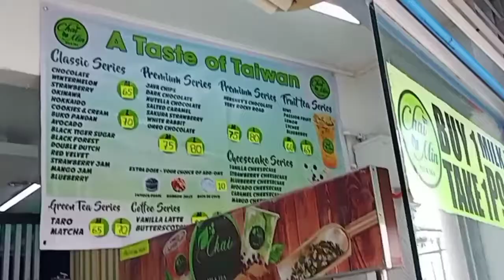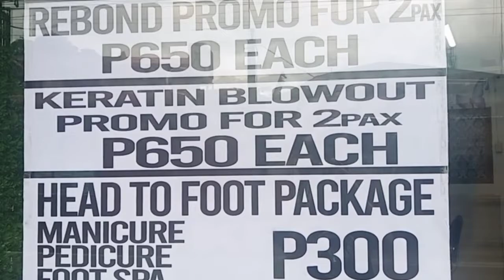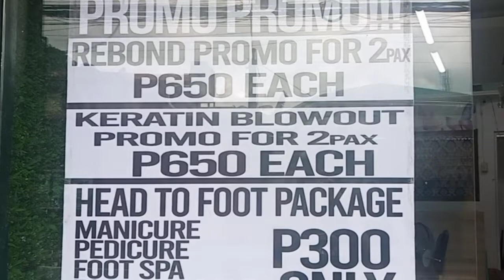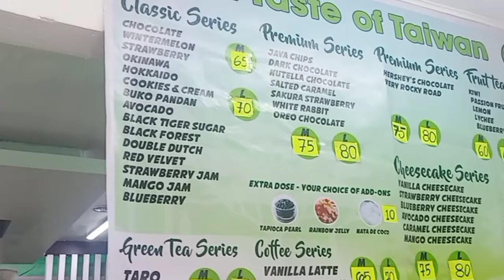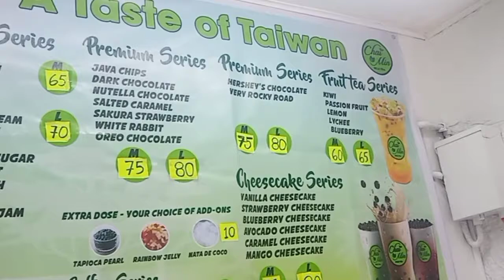DAY 6 I SALON SOFT OPENING I FINAL EPISODE